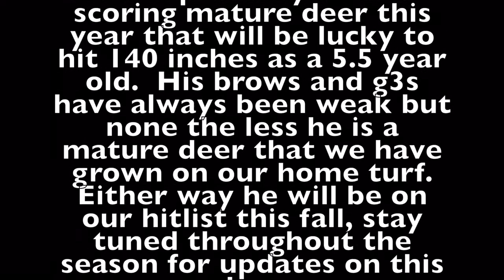Free Pass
This video shows a buck on a small farm in Ohio as a 3.5 yr old and a 4.5 yr old.  He will probably never even hit 140 inches unless he surprises us this year as a 5.5 yr old.  Enjoy watching a few video clips we got over the past few years.